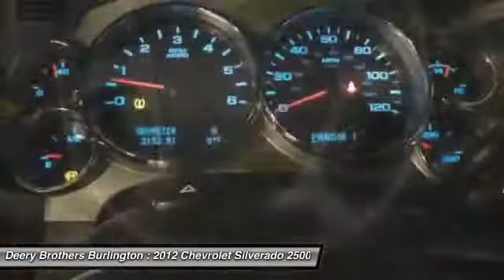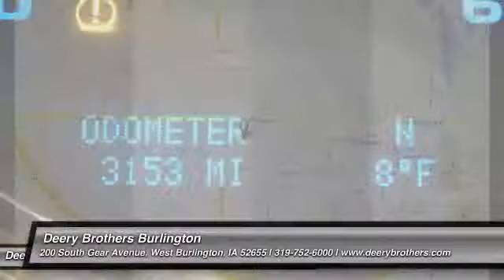2012 Chevrolet Silverado 2500HD - Crew Cab Pickup West Burlington IA 921820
2012 Chevrolet Silverado 2500HD LT - $39877

2012 Chevy Silverado LT Crew Cab long box finished in Victory Red with Ebony Leather. Chrome running boards and alloy wheels. Bedliner. Former company car.